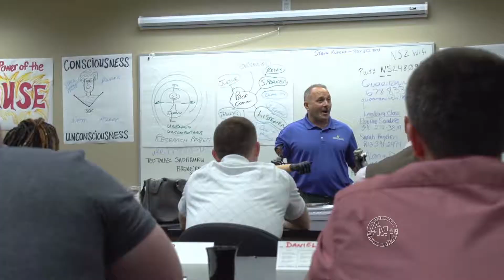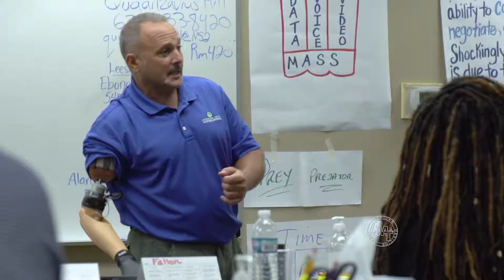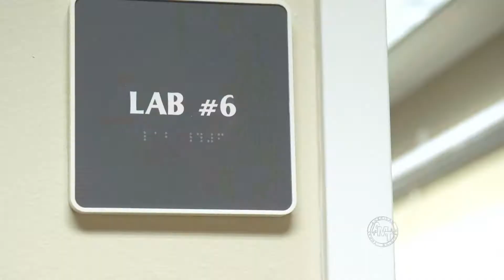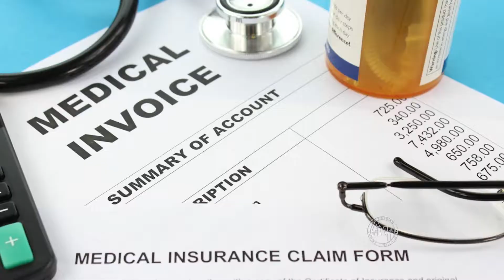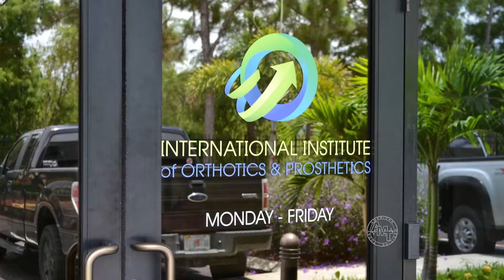American Medicine Today - ep120: International Institute for Orthotics and Prosthetics